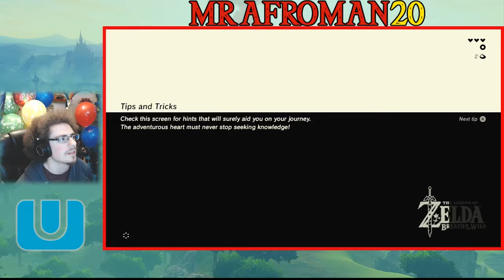The Legend of Zelda: Breath of The Wild Part 2 - Activating The Towers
Doing the main quest to understand the story.